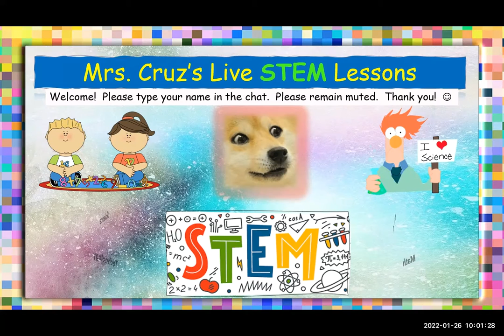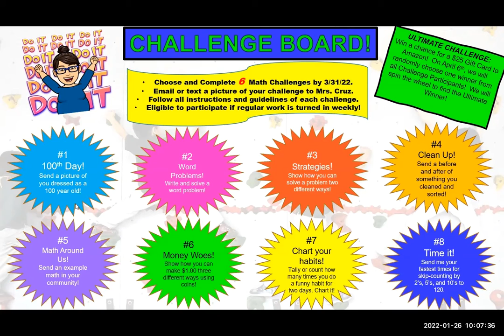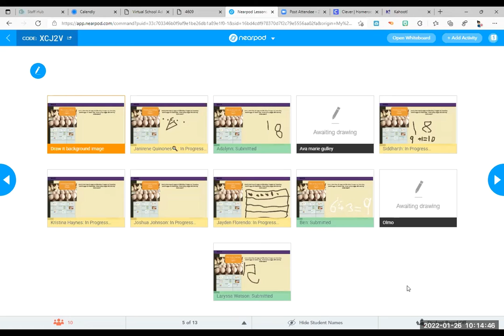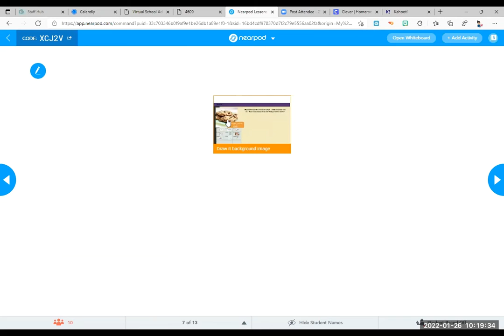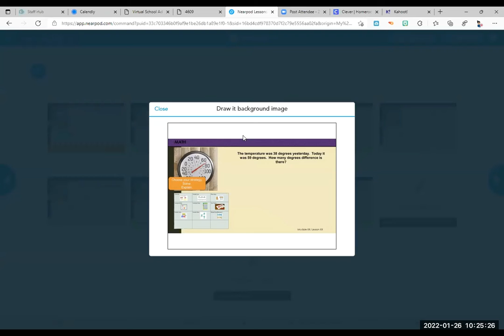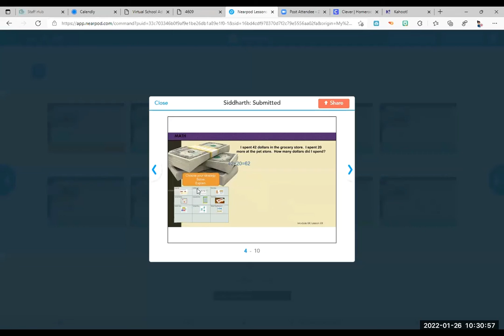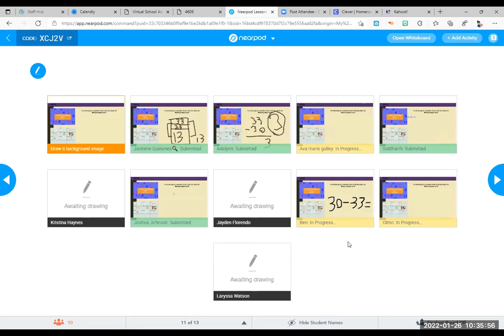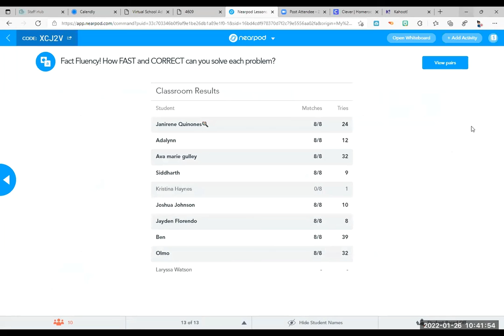Math Live Lesson 1/26/22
Math Live Lesson 1-26-22  Wow! We are getting really good at solving word problems! It's WORD PROBLEM WEDNESDAY!!